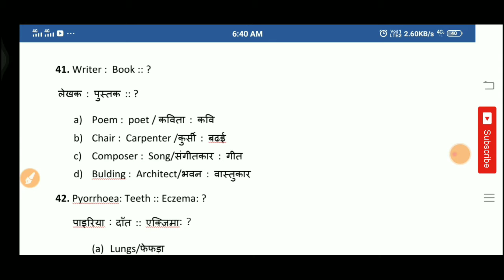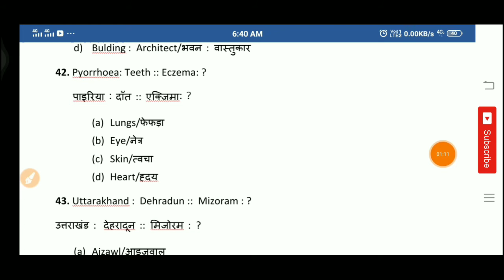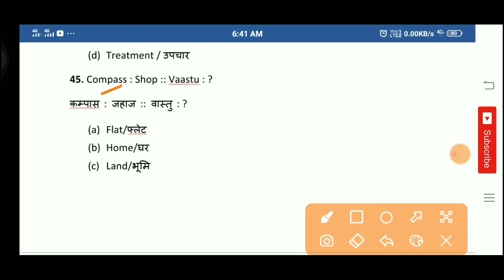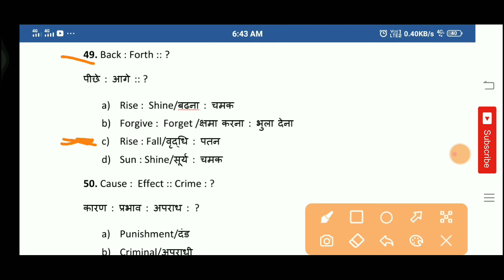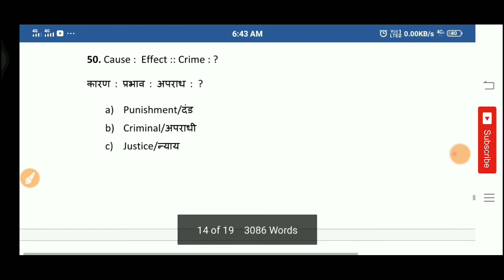SSC STENOGRAPHER IMPORTANT REASONING QUESTIONS|| SSC STENOGRAPHER SYLLABUS 2020-21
Ssc stenographer all GK videos

SSC stenographer General Science (GS) videos

ssc stenographer exam general intelligence and reasoning
Ssc stenographer
SSC stenographer exam pattern in hindi